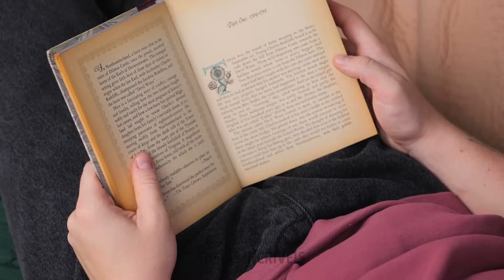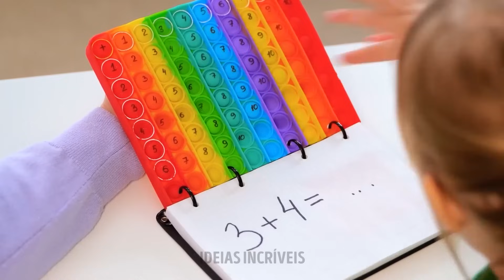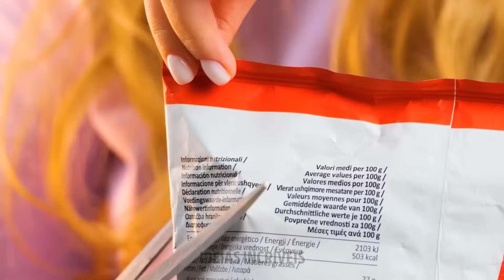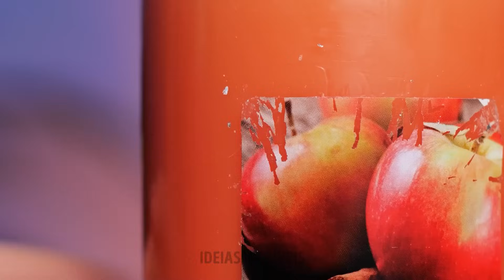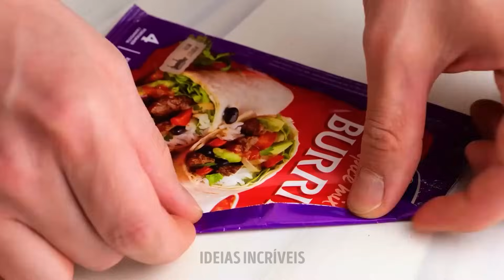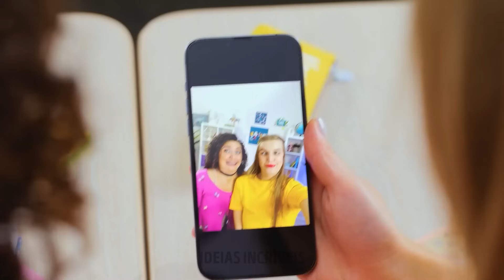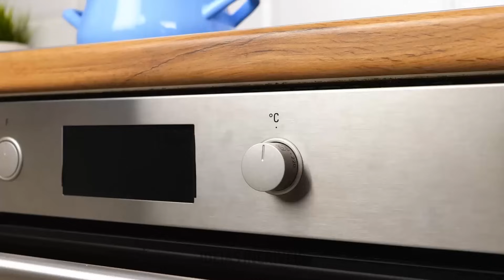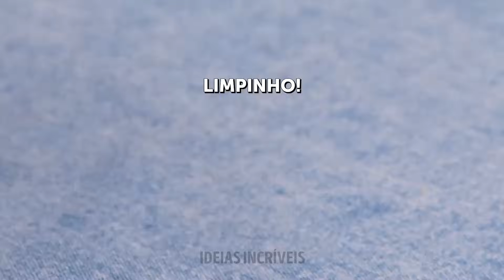Hacks e gadgets que simplificam a vida para melhorar o seu dia a dia 🌟🛠️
Bem-vindo a um tesouro de truques que transformam vidas e gadgets bacanas projetados para revolucionar sua rotina diária! 🌟🛠️ Neste vídeo, selecionamos uma coleção de soluções brilhantes que atendem a todos, desde o pai ocupado que precisa de uma pausa até o indivíduo experiente que busca simplificar tarefas sem esforço.

Para os preguiçosos que buscam conveniência sem comprometer a eficiência, temos uma linha de gadgets engenhosos que se tornarão seus novos melhores amigos. De dispositivos domésticos automatizados a ferramentas que economizam tempo, descubra os melhores atalhos para um dia sem estresse.

Chamando todos os pais multitarefas! Mergulhe em um segmento dedicado a gadgets que agilizam as tarefas dos pais, tornando a vida um pouco mais tranquila em meio ao caos. Você encontrará truques que facilitam sua rotina, permitindo que você se concentre no que realmente importa.

Você é um entusiasta da beleza e quer melhorar seu jogo? Aprenda sobre truques de beleza revolucionários e dispositivos de cabelo engenhosos que transformarão sua rotina de penteados em uma brisa.

Tristeza do banheiro? Não tenha medo! Reunimos uma seleção de truques e acessórios para banheiro que transformam esse espaço em um santuário de relaxamento e eficiência.

Diga adeus aos contratempos domésticos com truques e truques de reparo que salvarão o dia, fazendo você se sentir um especialista em bricolage rapidamente. De soluções rápidas na cozinha a truques de desenho inteligentes, cobrimos tudo.

Junte-se a nós nesta jornada para simplificar sua vida com esses truques e gadgets inteligentes. Quer você seja um entusiasta da culinária, um artista de coração ou simplesmente esteja procurando maneiras de otimizar suas tarefas diárias, há algo aqui para tornar sua vida muito mais fácil. Não se esqueça de curtir, compartilhar e se inscrever para receber mais dicas e truques que transformam vidas! 🌟🛠️✨

TEMPOS DE TEMPO:

00:00 Acessórios legais que qualquer pessoa preguiçosa adoraria
09:32 Truques perspicazes para o banheiro
26:50 Truques criativos de beleza
54:43 Dicas de desenho imperdíveis